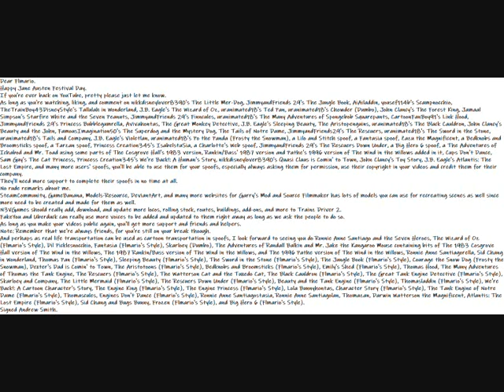My Happy Jane Austen Festival Day Message Video To Flmario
Dear Flmario.
Happy Jane Austen Festival Day.
If you're ever back on YouTube, pretty please just let me know.
As long as you're watching, liking, and comment on nikkdisneylover8390's The Little Mer-Dog, JimmyandFriends 29's The Jungle Book, AiAiladdin, yousef114b's Scampnocchio, TheTrainBoy43DisneyStyle's Tallulah in Wonderland, J.B. Eagle's The Wizard of Oz, uranimated18's Ted Pan, uranimated18's Chowder (Dumbo), John Clancy's The Forest King, Jamaal Simpson's Starfire White and the Seven Peanuts, JimmyandFriends 29's Finncules, uranimated18's The Many Adventures of Spongebob Squarepants, CartoonFanBoy91's Link Hood, JimmyandFriends 29's Princess Bubblegumrella, Avivahontas, The Great Monkey Detective, J.B. Eagle's Sleeping Beauty, The Aristopenguins, uranimated18's The Black Cauldron, John Clancy's Beauty and the John, FamousImagination50's The Superdog and the Mystery Dog, The Tails of Notre Dame, JimmyandFriends29's The Rescuers, uranimated18's The Sword in the Stone, uranimated18's Tails and Company, J.B. Eagle's Violetlan, uranimated18's Po the Panda (Frosty the Snowman), a Lilo and Stitch spoof, a Fantasia spoof, Zazu the Magnificent, a Bedknobs and Broomsticks spoof, a Tarzan spoof, Princess Creation345's IsabelstaSia, a Charlotte's Web spoof, JimmyandFriends 29's The Rescuers Down Under, a Big Hero 6 spoof, a The Adventures of Ichabod and Mr. Toad using some parts of The Cosgrove Hall's 1983 version, Rankin/Bass' 1987 version and Pathe's 1996 version of The Wind in the Willows added in it, Cups Don't Dance, Sam Guy's The Cat Princess, Princess Creation345's We're Back!: A Human's Story, nikkdisneylover8390's Quasi Claus is Comin' to Town, John Clancy's Toy Story, J.B. Eagle's Atlantis: The Lost Empire, and many more users' spoofs, you'll be able to use them for your spoofs, especially always asking them for permission, use their copyright in your videos and credit them for their company.
They'll need more support to complete their spoofs in no time at all.
SteamCommunity, GameBanana, Models-Resource, DeviantArt, and many more websites for Garry's Mod and Source Filmmaker has lots of models you can use for recreating scenes as well since more need to be created and made for them as well.
N3VGames should really add, download, and update more locos, rolling stock, routes, buildings, add-ons, and more to Trainz Driver 2.
FakeYou and Uberduck can really use more voices to be added and updated to them right away as long as we ask the people to do so.
As long as you make your videos public again, you'll get more support and friends and helpers.
Note: Remember that we're always friends, for you're still on your break though.
And perhaps as real life transportation can be used as cartoon transportation in spoofs, I look forward to seeing you do Ronnie Anne Santiago and the Seven Heroes, The Wizard of Oz (Flmario's Style), Dil Picklesnocchio, Fantasia (Flmario's Style), Skarloey (Dumbo), The Adventures of Randall Balkin and Mr. Jake the Kangaroo Mouse containing bits of The 1983 Cosgrove Hall version of The Wind in the Willows, The 1987 Rankin/Bass version of The Wind in the Willows, and The 1996 Pathe version of The Wind in the Willows, Ronnie Anne Santiagorella, Sid Chang in Wonderland, Thomas Pan (Flmario's Style), Sleeping Beauty (Flmario's Style), The Sword in the Stone (Flmario's Style), The Jungle Book (Flmario's Style), Courage the Snow Dog (Frosty the Snowman), Dexter's Dad is Comin' to Town, The Aristotoons (Flmario's Style), Bedknobs and Broomsticks (Flmario's Style), Emily's Shed (Flmario's Style), Thomas Hood, The Many Adventures of Thomas the Tank Engine, The Rescuers (Flmario's Style), The Watterson Cat and the Tuxedo Cat, The Black Cauldron (Flmario's Style), The Great Tank Engine Detective (Flmario's Style), Skarloey and Company, The Little Mermaid (Flmario's Style), The Rescuers Down Under (Flmario's Style), Beauty and the Tank Engine (Flmario's Style), Thomasladdin (Flmario's Style), We're Back!: A Cartoon Character's Story, The Engine King (Flmario's Style), The Engine Princess (Flmario's Style), Lola Bunnyhontas, Character Story (Flmario's Style), The Tank Engine of Notre Dame (Flmario's Style), Thomascules, Engines Don't Dance (Flmario's Style), Ronnie Anne Santiagostasia, Ronnie Anne Santiagolan, Thomazan, Darwin Watterson the Magnificent, Atlantis: The Lost Empire (Flmario's Style), Sid Chang and Bugs Bunny, Frozen (Flmario's Style), and Big Hero 6 (Flmario's Style).